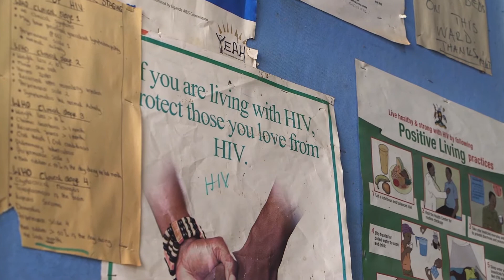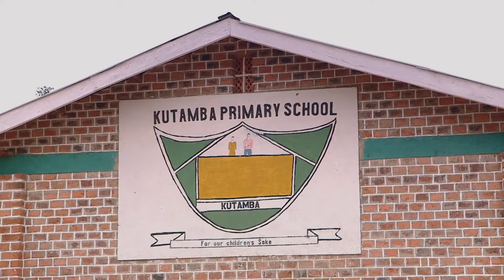CORNERSTONE TRAILER "CINEMATIC" VRS2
A Columbia University student returns home to Uganda to care for his brother who is dying of AIDS and realizes a devastating truth that changes the course of his life and the lives of the people in his village.
DIRECTED BY DEBI LANG
Received over 15 international honors.
Best Documentary
Best Cinematography
Best Humanitarian Film